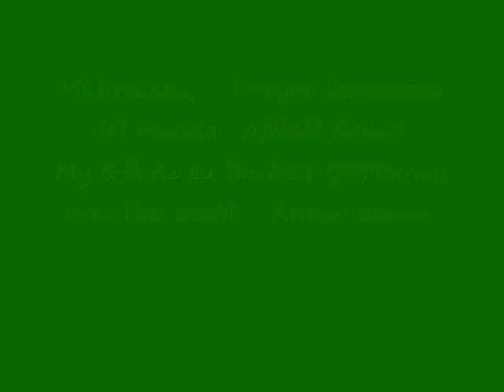Aleksei Nemov - Homenaje